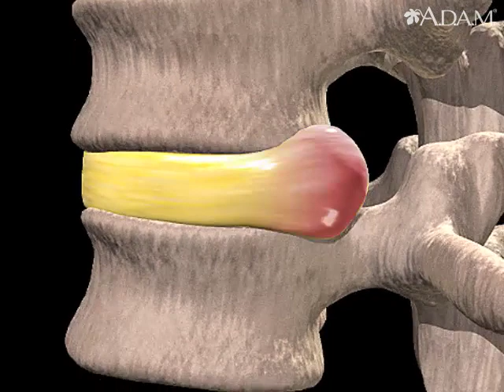Herniated nucleus pulposus (slipped disk) || Health Video || MedlinePlus || Medical Videos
The disks between the vertebrae are liable to displacement when put under strain. Heavy lifting may produce forces which cause a lumbar intervertebral disk to move out of place ("slipped disk").
MichaelM.Phillips, MD, ClinicalProfessorofMedicine, TheGeorgeWashingtonUniversitySchoolofMedicine, Washington, DC. Also reviewed by DavidZieve, MD, MHA, MedicalDirector, BrendaConaway, Editorial Director, and the A.D.A.M.Editorialteam.